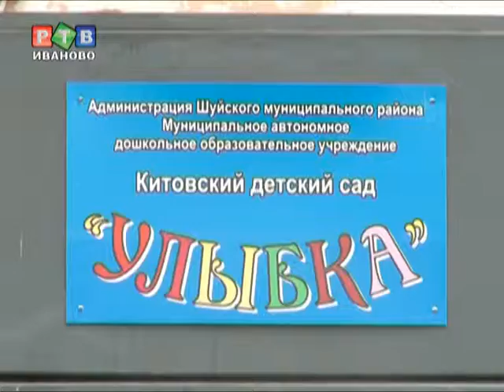Состояние детей из с.Китово ухудшилось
Их перевели из первой городской больницы в реанимацию ОКБ...